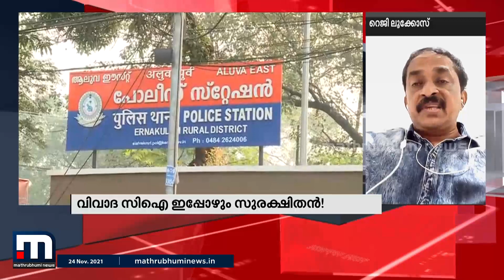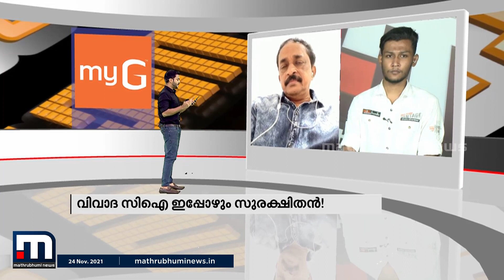'ഒളിവില്‍ പോയ പ്രതികളെ അറസ്റ്റ് ചെയ്തു, ഉദ്യോഗസ്ഥനെതിരെയും നടപടിയുണ്ടാകും'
ഒളിവില്‍ പോയ പ്രതികളെ അറസ്റ്റ് ചെയ്ത് കഴിഞ്ഞു, ഉദ്യോഗസ്ഥനെതിരെയും നിയമ നടപടിയുണ്ടാകുമെന്ന് റെജി ലുക്കോസ് ഞങ്ങള്‍ക്കും പറയാനുണ്ട് പരിപാടിയില്‍.

Happy viewing!